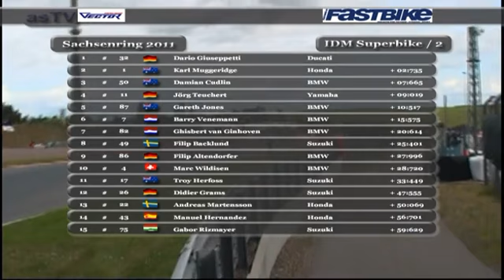IDM Superbike Rennen 2 - Sachsenring 2011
Das zweite Rennen der IDM Superbike auf dem Sachsenring 2011. Außerdem gibt es noch beide Rennen der IDM Supersport, die IDM 125, die IDM Sidecar und den Yamaha R6-Dunlop-Cup. In jedem Video könnt ihr 3 x 2 Wochenendtickets für das Rennen in Salzburg gewinnen sowie ein Wochenendticket für den "Eni Grand Prix von Deutschland" der Moto GP auf dem Sachsenring. Einsendeschluss für die Karten für Salzburg ist Dienstag der 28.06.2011, 18 Uhr. Das Gewinnspiel für das MotoGP Ticket endet am 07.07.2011 um 20 Uhr. Die Gewinner werden per email benachrichtigt.